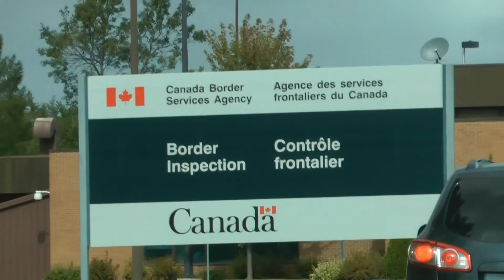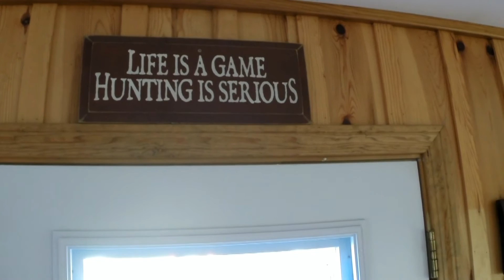Hanscome Outdoor Adventures 2016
Great time bear and pheasant hunting in New Brunswick, Canada with the Hanscome crew!  Beautiful landscape, wildlife, and company.  Thanks gents.